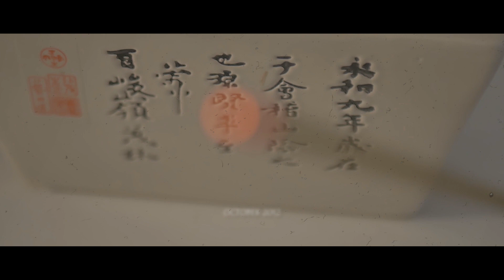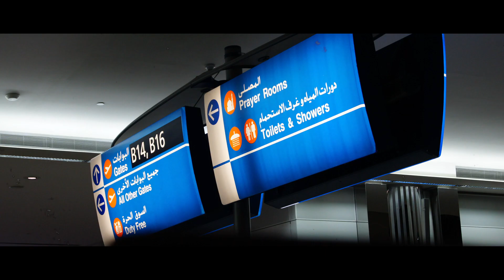The journey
tomis anagnostou
 Στιγμές από ένα παλιότερο επαγγελματικό ταξίδι στην Κίνα και στην επαρχία της, σε περιοχές όπου χιλιάδες κόσμου ασχολούνται με την παραγωγή γούνινων προϊόντων.
Το φιλμάκι συμπληρώνουν μικρά ντοκιμαντερίστικα βίντεο, αλλά και λίγα στιγμιότυπα από την ταινία "Xαμένοι στην μετάφραση" της Σοφία Κόπολα.

Αν σου άρεσε το βίντεο μου μπορείς να κάνεις (like), μου αρέσει, πατώντας στο χεράκι που φαίνεται κάτω από το βίντεο. (Θα πρέπει να έχεις δικό σου λογαριασμό στο youtube) και φυσικά αν θες μπορείς να το κοινοποιήσεις στα μέσα.

Σελίδα με περιεχόμενο της κύριας απασχόλησής μου, της παραγωγής γούνινων ειδών ένδυσης και διακόσμησης με την τεχνική των αποκομμάτων. Με το πέρασμα των γενεών και τη διατήρηση της παλιότερης τεχνικής που έχει επινοηθεί στην Καστοριά και διασώζεται από προ παππούδες, μέχρι το σήμερα, αθροιστικά πρόκειται για μια από τις παλαιότερες επιχειρήσεις του είδους στην Ελλάδα.

(Aφορά ψαγμένα mix ηλεκτρονικής μουσικής, playlist μουσικής, μουσικά vlog)